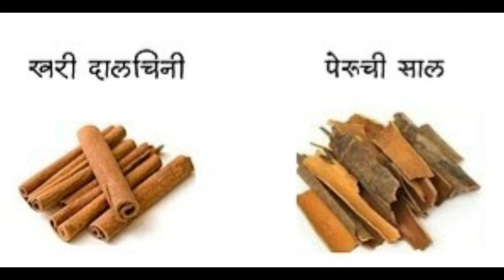खरी दालचिनी कशी ओळखाल? | या पैकी कोणती खरी? | नित्य साधना | nitya sadhana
घराचं महिन्याचं सामान भरताना तुम्ही हमखास मसाले घेता. त्यातही जेवणाची चव वाढवणारे खडे मसाले असतातच. खडे मसाल्यांमध्ये तमालपत्र, दगडफूल अन् दालचिनी हे असतातच. तुम्ही दालचिनी म्हणून घेत असलेली झाडाची साल नक्की दालचिनीच आहे का? याचा तुम्ही कधी विचार केलाय का? दालचिनीचे आयुर्वेदातही अनेक फायदे सांगितले आहेत. कोणत्याही प्रकारच्या शाही फोडणीचा विचार केला तर ती दालचिनीशिवाय पूर्ण होत नाही. तर, टपरीवरच्या मसाले चहाची चवही दालचिनीच वाढवते. अनेक झाडांची साल बाजारात दालचिनीच्या नावाने विकली जात आहे. जसे पेरू आणि कॅसियाची साल. खरं तर, सेम टू सेम दालचिनीच दिसत असते. त्यामुळे तुम्ही फुकटचे पैसे वाया घालवू नका. जर तुम्ही थोडे लक्ष दिले तर तुम्हाला खरी दालचिनी आणि बनावट दालचिनीमधील फरक समजू शकेल.